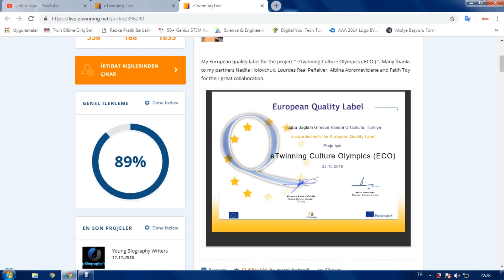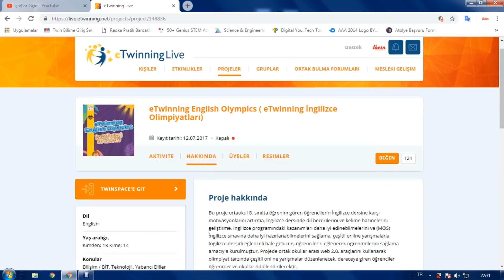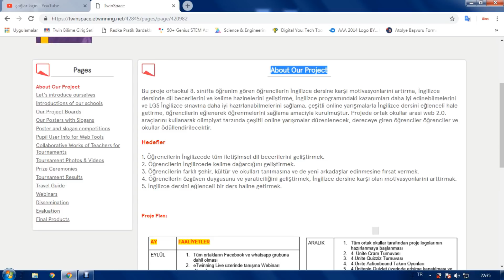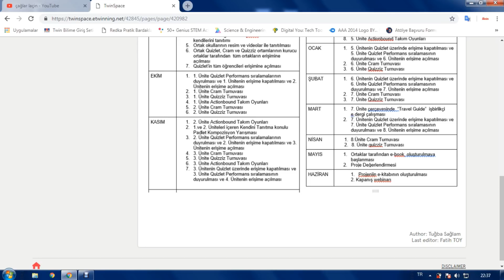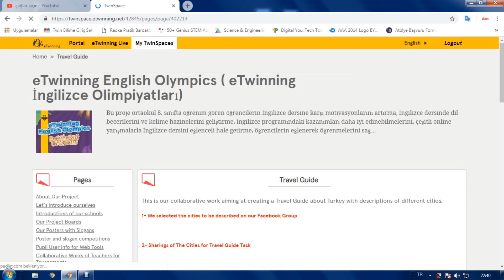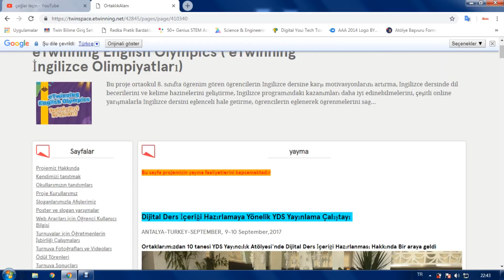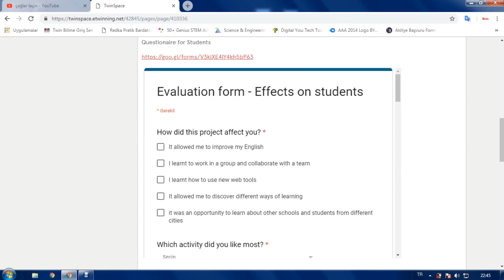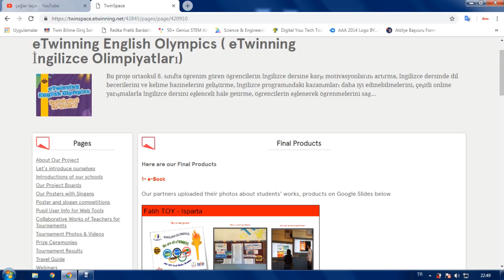eTwinning Kalite Etiketi Ödülü Alan Proje İncelemesi-1 - English Olympics